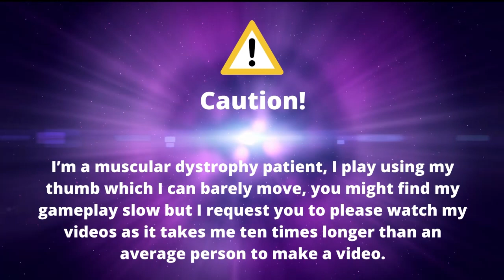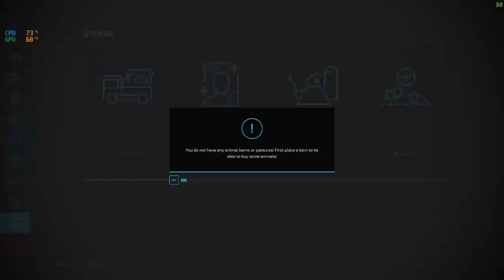Starting with 0$ no mans land survival challenge 🚜 fs22 🌱 timelapse ep 3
Hello & welcome to my series on No Mans Land